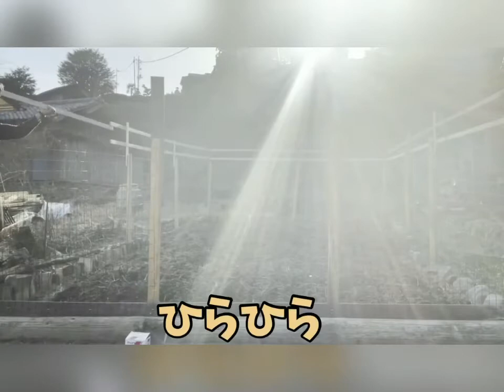畑つくり＃2 ケモノ避け柵作り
山での農業は
シカやイノシシとの闘いだそうです。

電気柵を勧められたのだけど
金網をつける事にしました。

動画を撮ると
必ず何かが写ってしまう土地？

今回も遊びに来てくれました。

でも一体　何なんでしょう。

最近では
地球に生きてる存在は
ヒトや動物だけではないと受け入れています。